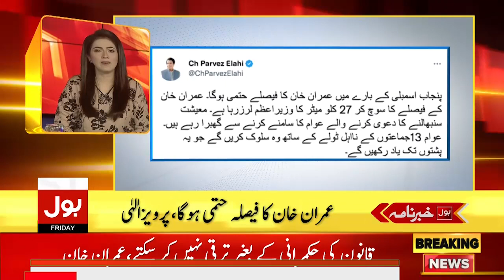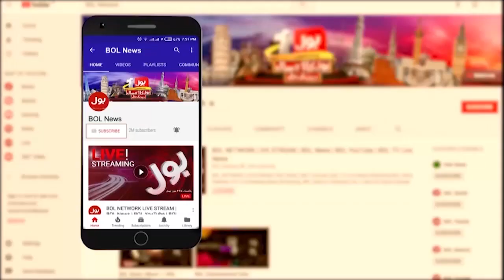Imran Khan Planning Successful | News Headlines at 6 PM | PDM Trapped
Imran Khan Planing Successful | News Headlines at 6 PM | PDM Trapped